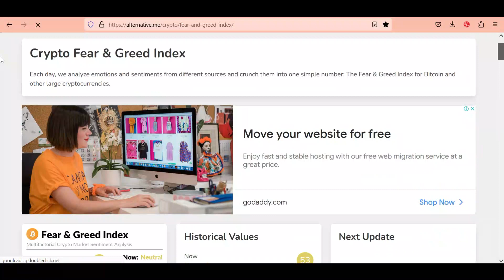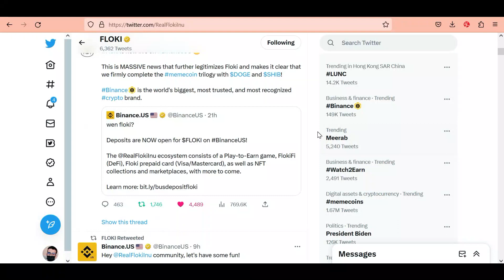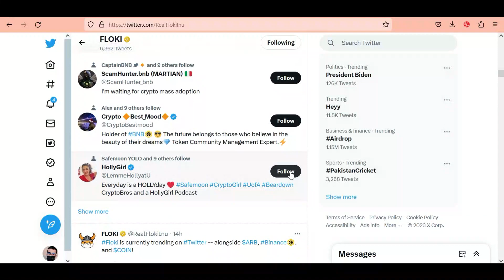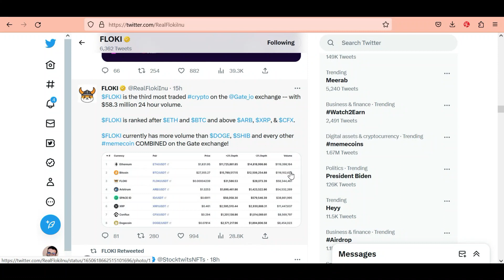FLOKI INU 0 01$ 🔥| Floki inu coin news today | floki inu coin latest news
Flokin inu
Floki inu coin videos -